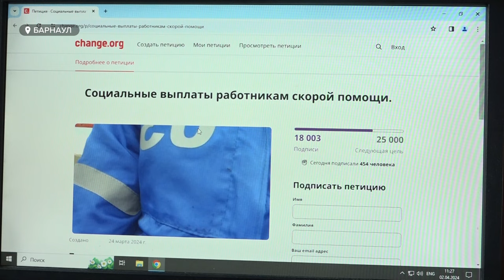Тысячи фельдшеров по всей России просят о повышении социальных выплат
Больше 18 тысяч человек на сегодняшний день подписали электронную петицию, в которой фельдшеры скорой помощи России просят президента страны повысить им специальные социальные выплаты. Сотрудники службы экстренной помощи возмущены тем, что не попали под масштабную индексацию доплат медикам малонаселенных пунктов, которые начнут выплачивать с апреля. Волна видеообращений прокатилась более чем по 20-ти регионам  страны, в том числе и по Алтайскому краю. Как реагируют власти и что планируют предпринять некоторые местные фельдшеры, если ситуация не изменится?